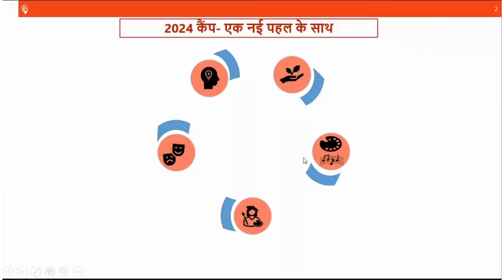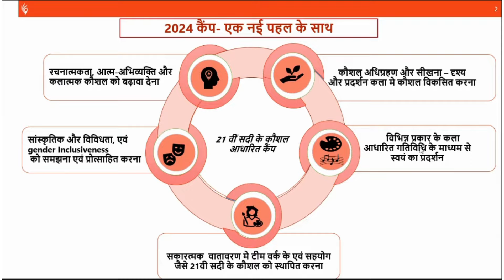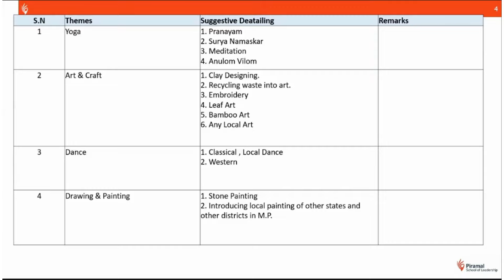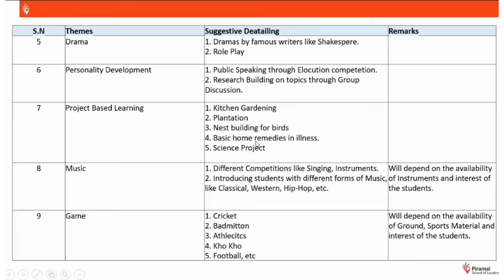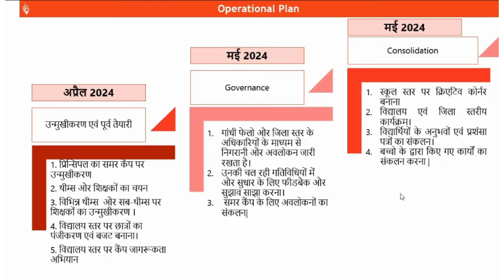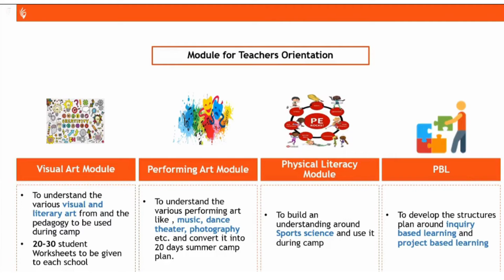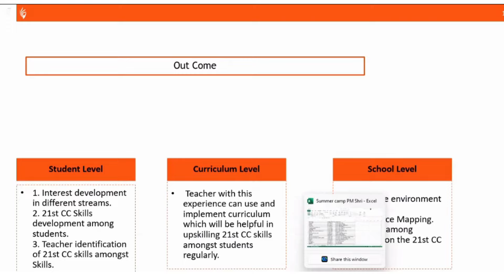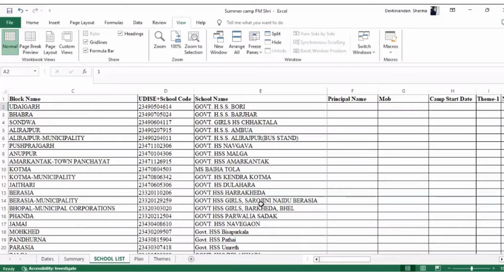SCHOOL SUMMER CAMP IN 2024